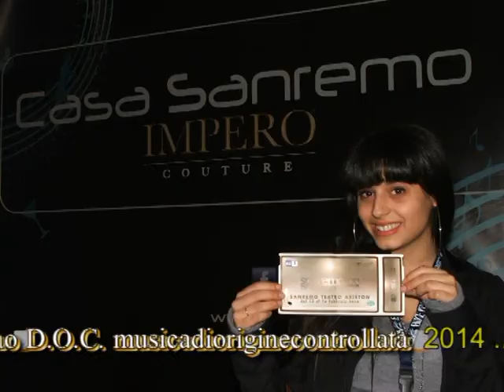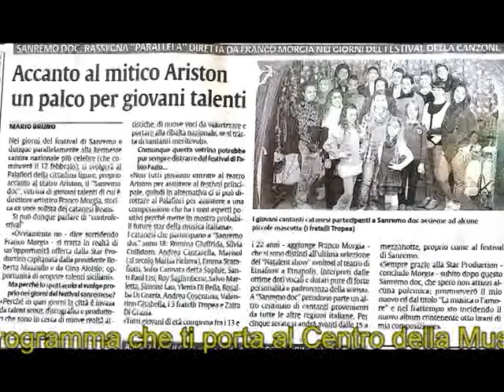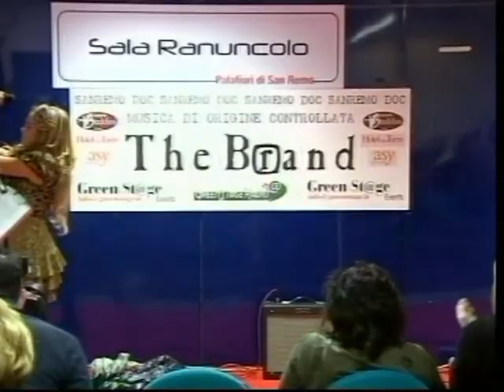Sanremo DOC 2013 inter Maristar 1^